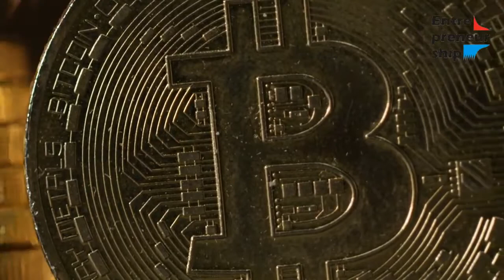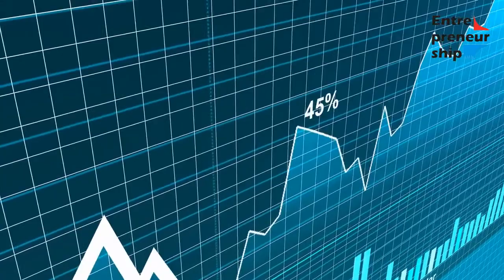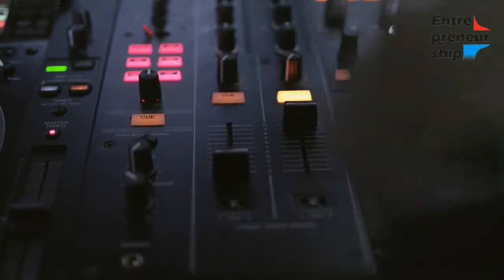Where can I find the best stock investment training or courses?